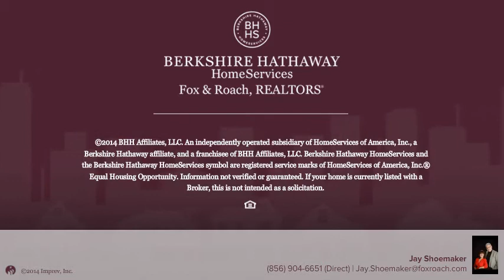27 BARRETTS RUN RD HOPEWELL TWP, NJ 08302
Jay Shoemaker Berkshire Hathway HomeServices, Fox & Roach - Haddonfield
3 beds 1.0 baths